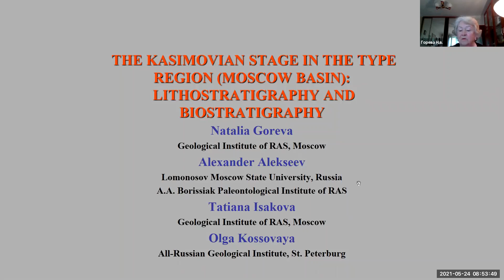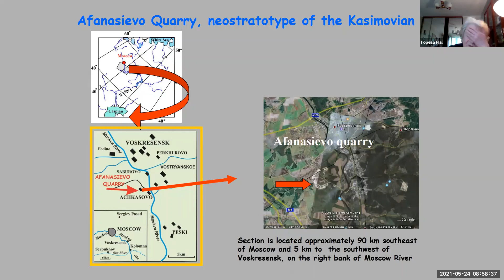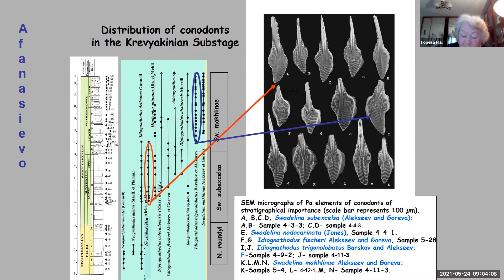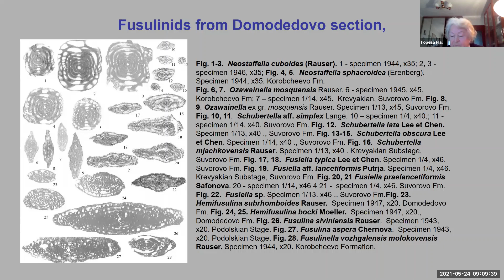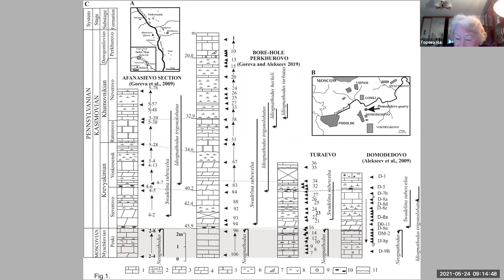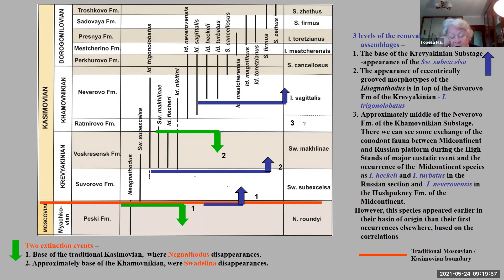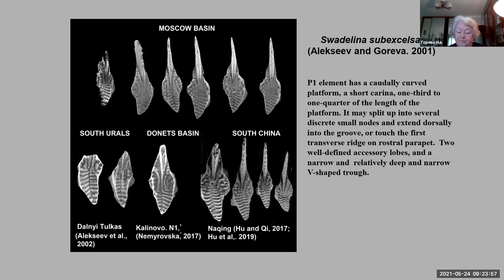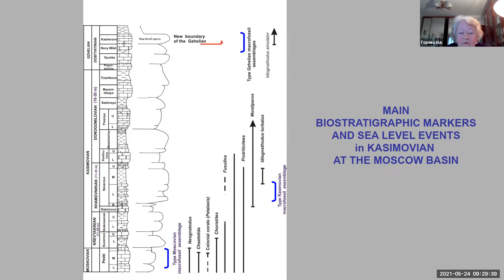NATALIA GOREVA: Kasimovian Stage in Type Region Moscow Basin: Lithostratigraphy & Biostratigraphy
As an official meeting of the ICS Subcommission on Carboniferous Stratigraphy, this is Day 1 of a 4-day virtual workshop on the Kasimovian held on May 24-27, 2021.